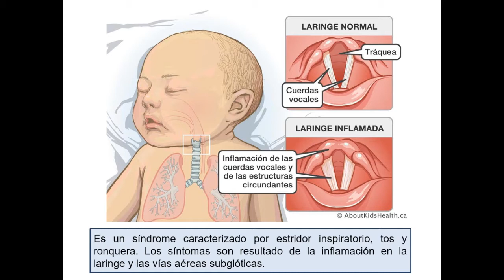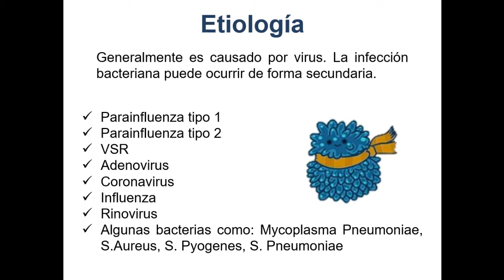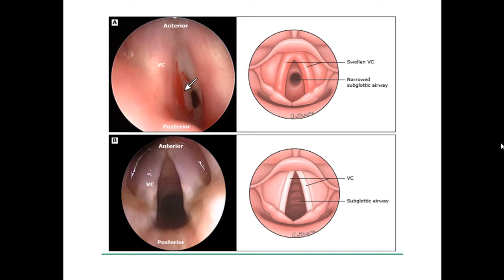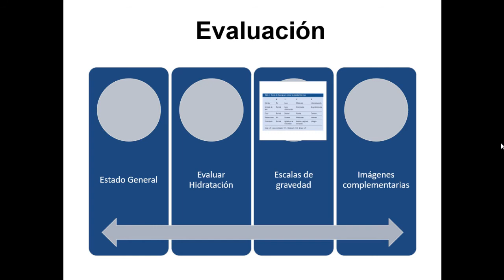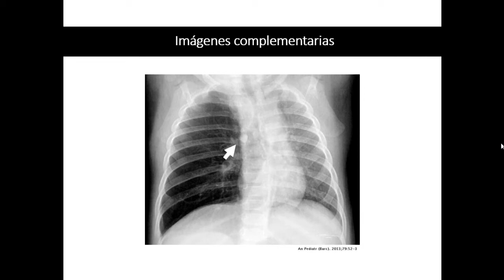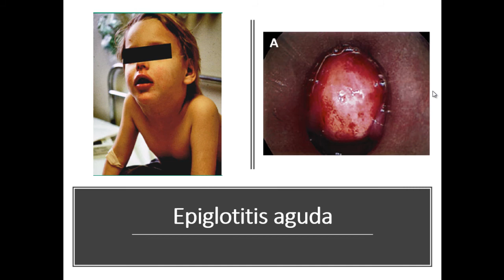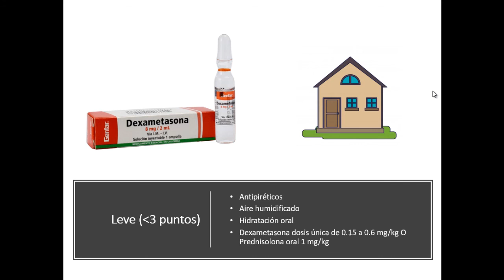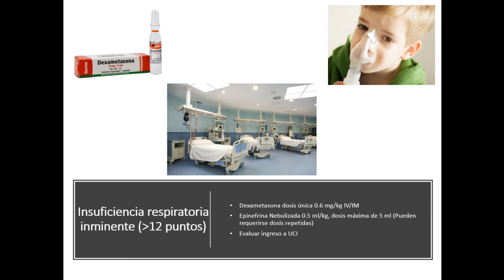Croup - Laringotraqueitis aguda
En este vídeo hablaremos de Croup:
- Definición y terminología
- Epidemiología
- Fisiopatología
- Evaluación clínica
- Manejo

Espero el vídeo les haya gustado y haya sido de utilidad para complementar sus estudios. Si tienen alguna pregunta o comentario no duden en escribirlo.